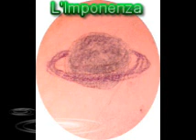Prologo - Isola di Concordia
Prologo da Isola di Concordia di Sestino Macaro
Prof.ssa Cristina Gros
Progetto MusicaInsieme - note in volo
Scuola Primaria San Pietro Val Lemina (TO)
Sperimentazione Ministeriale Musica 2020